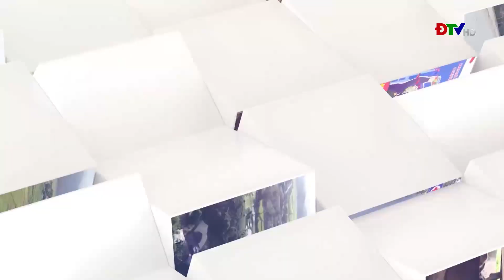ĐIỆN BIÊN - Còn nhiều khó khăn trong thực hiện tiêu chí chợ nông thôn | Nông thôn mới Tây Bắc